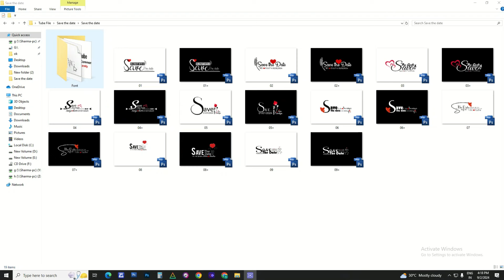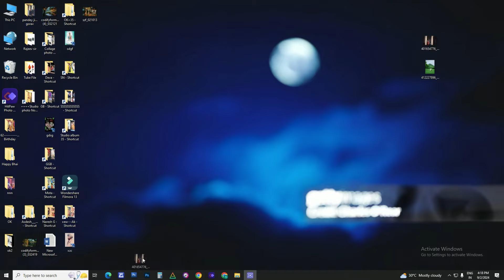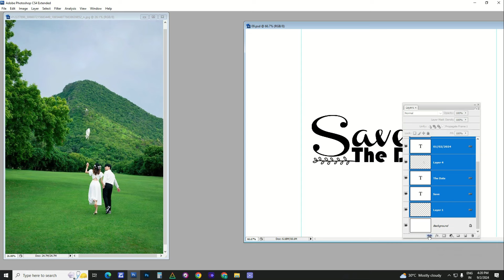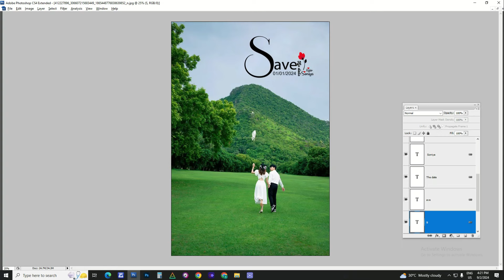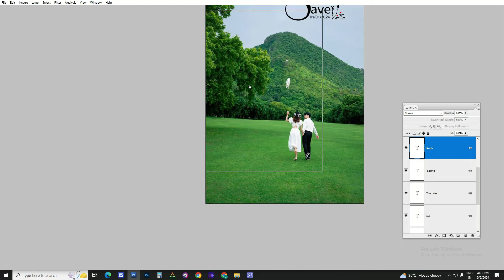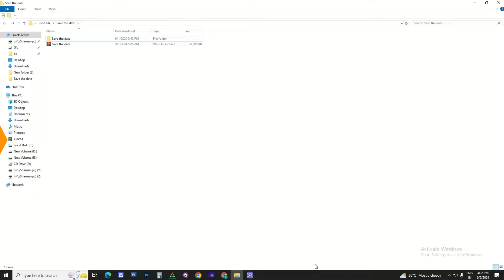save the date | save the date png | save the text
password show timing 02:15 03:39
welcome to rj album design
Rj एल्बम डिज़ाइन में आपका स्वागत है

how do i download a new font to cricut,
save the date songs download,
save the date songs mp3 download,
png save the date,
where can i download free png,
how to download a png file to cricut,
save the date png download free,